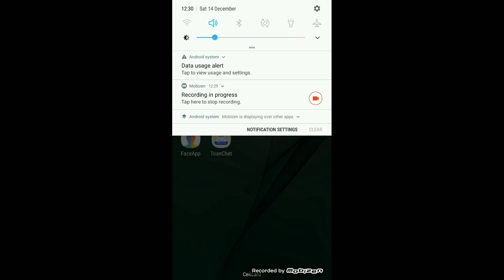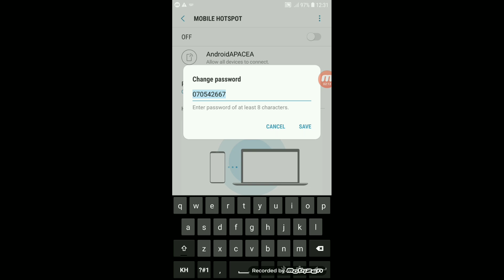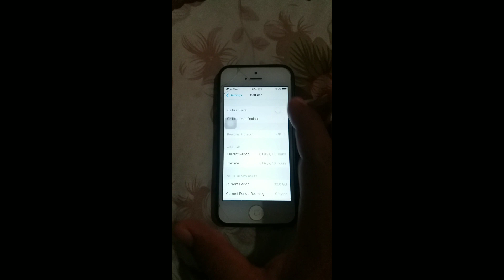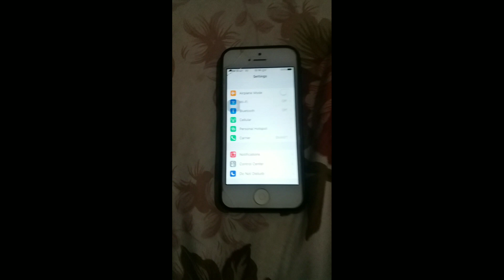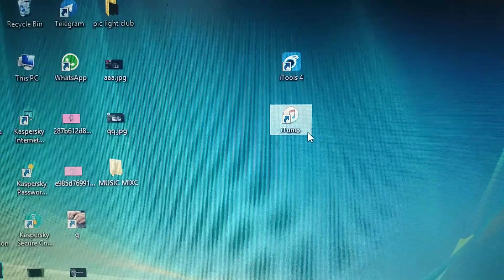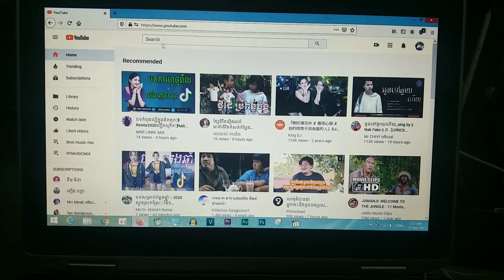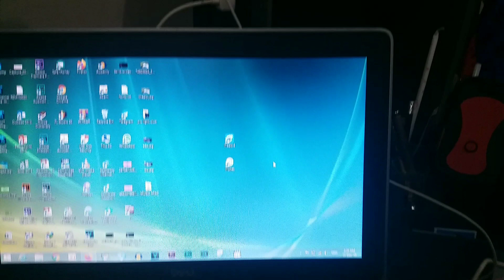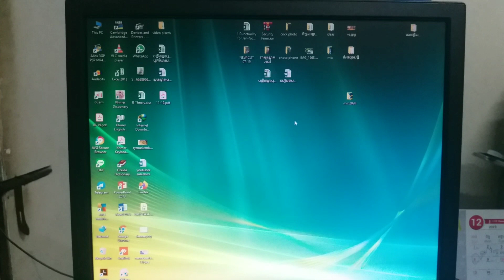របៀបភ្ជាប់wifiទូរស័ព្ទទៅកុំព្យូទ័រ|How to Share WiFi hotspot from smartphone to other devices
► In this video you will see របៀបភ្ជាប់wifiទូរស័ព្ទទៅកុំព្យូទ័រ|How to Share WiFi hotspot from smartphone to other devices
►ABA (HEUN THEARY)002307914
You will receive more new videos. Thank you!